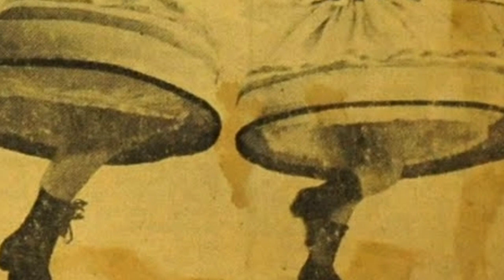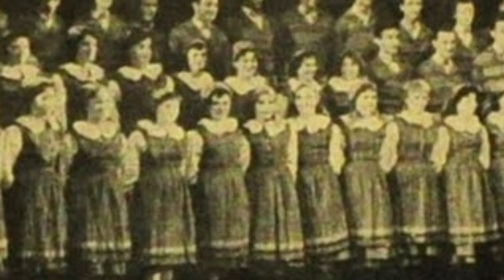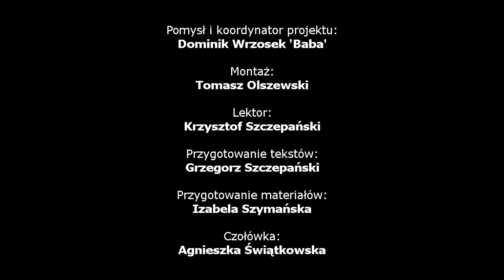X-lecie Zespołu 1961 - Historia ZPiT PW #18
Historia Zespołu Pieśni i Tańca Politechniki Warszawskiej odc. 18